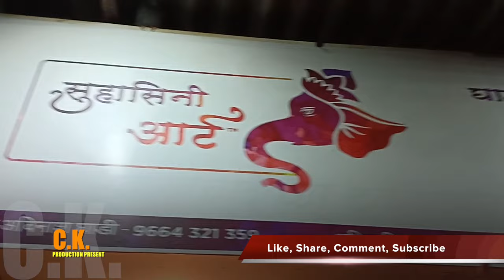Suhasine Art Chintamani Kalamanch (सुहासिनी आर्ट गणपती कारखाना.)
मी येतोय.  कारखाना ep 1,
सुहासिनी आर्ट गणपती कारखाना.
चिंचपोकळी, लालबाग.
हर्षद घाडी - ९६६४३२१३५९